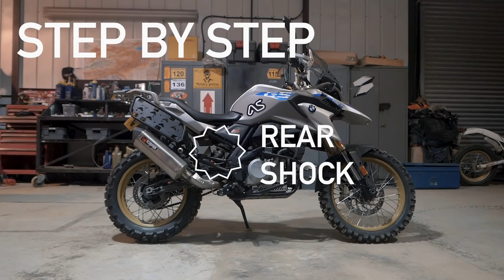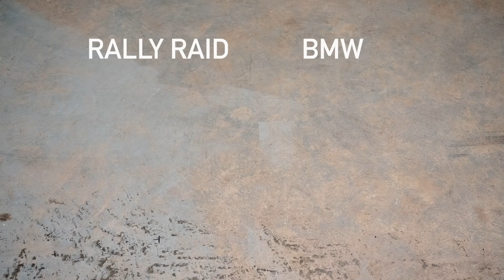HOW TO BUILD A RALLY RAID PRODUCTS BMW G310GS *FULL*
A step by step video with Greg Villalobos (gregvillalobos.co.uk) and Adam Mitchinson ( Rally Raid Products) on building a brand new Rally Raid Products BMW G310GS. All parts shown in the video are available for worldwide delivery

To find out more about how the RRP G310GS project started watch this :

This bike build features ( In order of appearance)  :
G310GS Adventure Engine Guard-RRP 827

G310GS Tractive Shock and Fork Kit (Level 2)-RRP 839